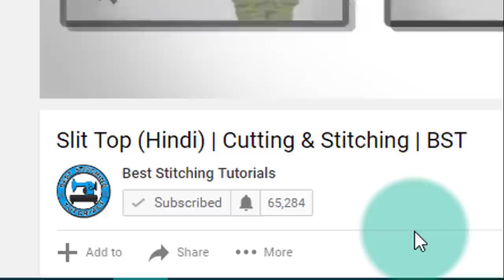Baby Pajama ( बेबी पाजामा ) | Cutting and Stitching | BST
Hello Everyone ! We're back with another video.

Today, we're going to show - How to make Baby Pajamas.

ABOUT VIDEO TUTORIAL
This video tutorial shows step by step procedure to make "Baby Pajama for kids. This tutorial includes drafting, cutting and stitching of "Baby Pajamas" in a very detailed manner which will be helpful for beginners.

FABRIC DETAILS
Fabric : Cotton
Fabric Length : 55 cms

MEASUREMENTS USED
Hip : 18''
Length : 18''
Ankle Hem : 6''

WATCH OTHER KIDS VIDEO TUTORIALS

WATCH OUR POPULAR VIDEO TUTORIALS